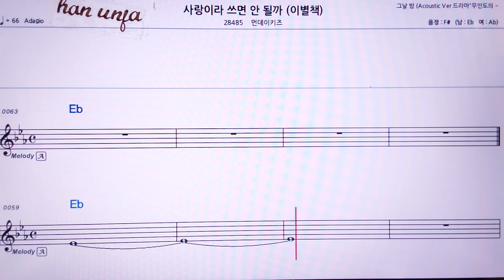💖사랑이라 쓰면 안될까/먼데이키즈 👍MR,유투브 노래방, 가라오케, 악보, 코드, 가사 ,Karaoke,반주